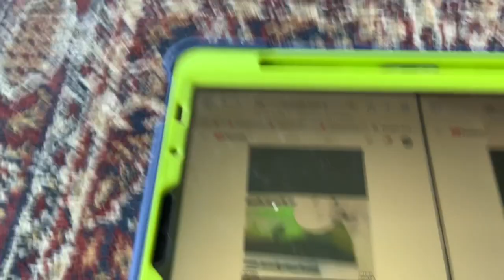(NEW EFFECT) Noggin And Nick Jr Logo Collection In Pirate Major In G Major 16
A.K.A The Audio Of PirateMajorUp V1 Sounds Like G Major 16 And G Major 69 Spilt G Major 97 Spilt I Drained X Spilt You Wiggled X Spilt Freshing Equalizer Spilt Green Lowers Spilt Batterball.
How To Make It:
(VideoFX)
Add Bulge And Edit:
Fat Sphere
Add Combined And Edit:
X Is A Pirate
G Major 74
1st: Channel Blend- Hue
1st: Channel Blend- Inverted
2nd:Sphere- Bulge Default
(AudioFX)
Video: G Major 16+X Is A Pirate Spilt G Major 74
Audio:PirateMajorUp V1
G Major 16+Pirate Major=Pirate Major 16